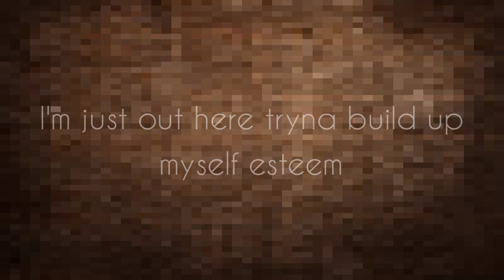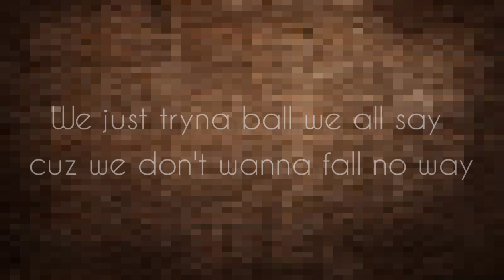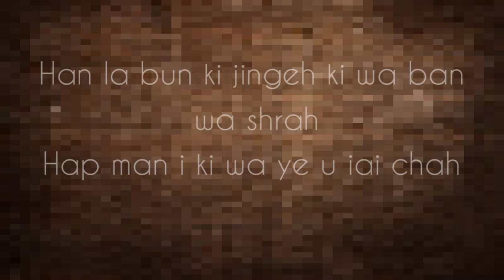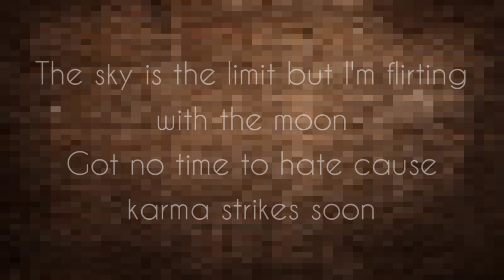Sky is the limit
Sky is the limit - Yanaki & Lalawolf

Producer
Yanaki Chyrmang

Song & Mixer
Rinakini Production Studio